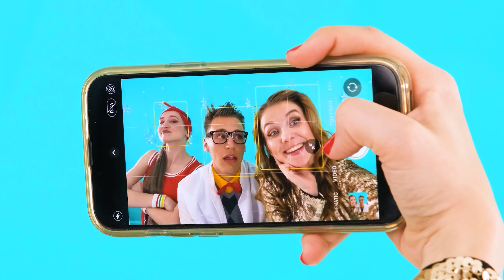تحدي لوحة كبيرة أو متوسطة أو صغيرة | تحديات مضحكة PaRaRa Challenge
أيهما أفضل: جزء كبير من الأشياء السيئة أم جزء ضئيل من الحلويات ؟! اكتب إجابتك في التعليقات